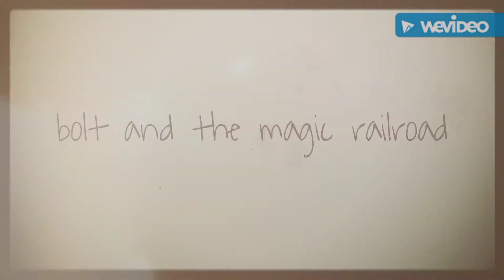bolt and the magic railroad cast video (requested by movie fan 104)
here my spoof of Thomas and the magic railroad
in a honor of the 20th anniversary of Thomas and the magic railroad and in a loving memory of peter Fonda, Russell means, Doug Lennox,and Michael angelis